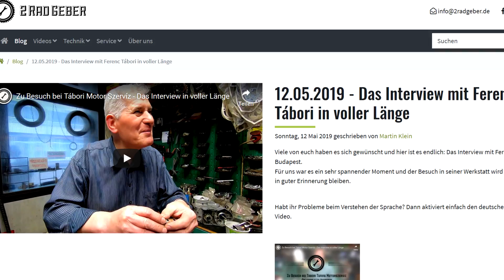2RadGeber Simson Reise #6 - Kroatien: Bulli defekt? - Schwalbe läuft!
Weiter gehts entlang der Adriaküste Richtung Süden und Osten. Auf dem Weg durch Kroatien haben wir unsere erste größere Panne: Der Anlasser vom Bulli streikt. Wie wir das Problem in den Griff bekommen und wie die Simson Lage in Kroatien so aussieht, das erfahrt ihr in diesem Video :)
- Viel Spaß -